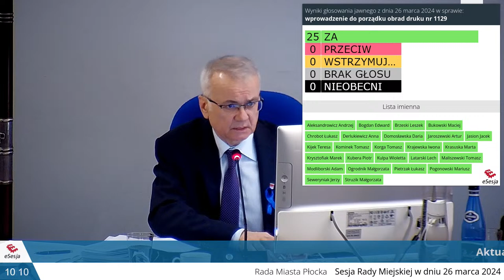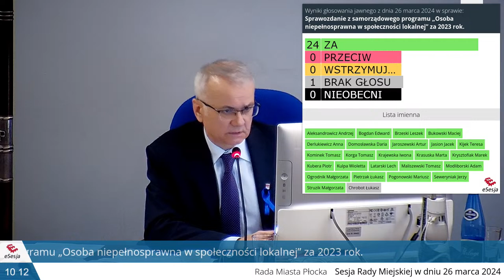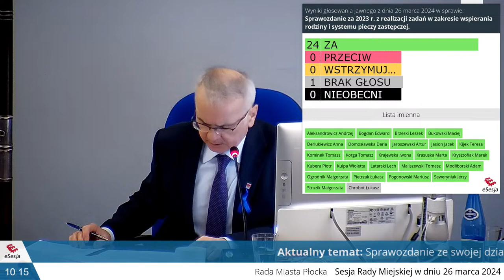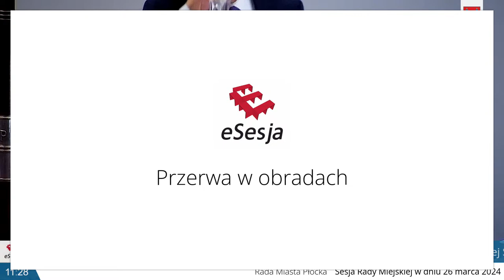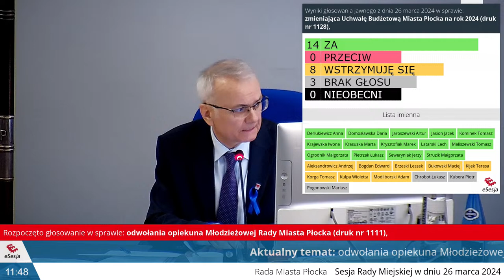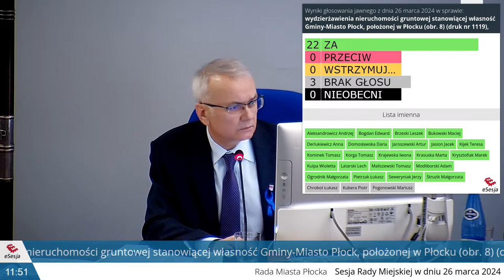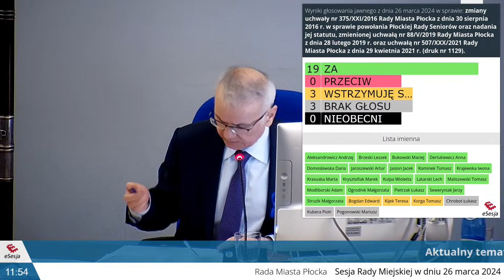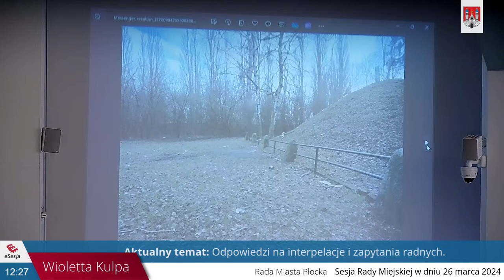LXIII Sesja Rady Miasta Płocka w dniu 26 marca 2024, godz. 10:00